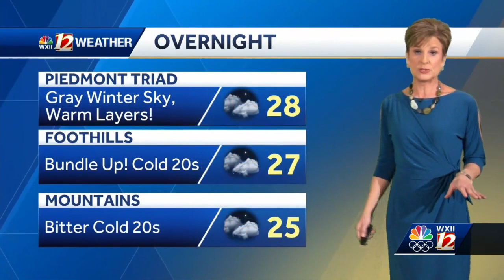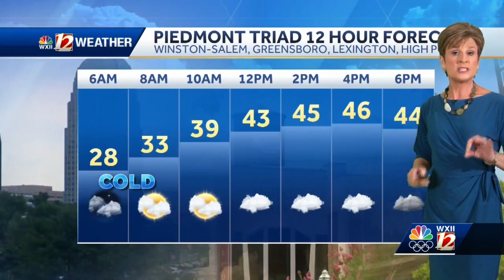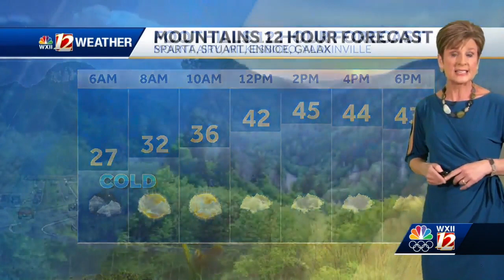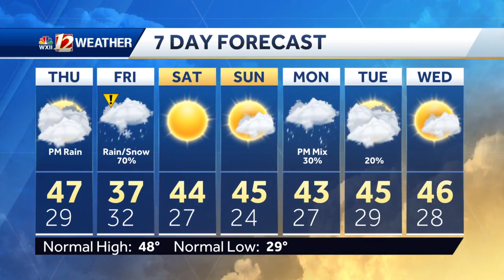WATCH: Winter Storm Watch Issued